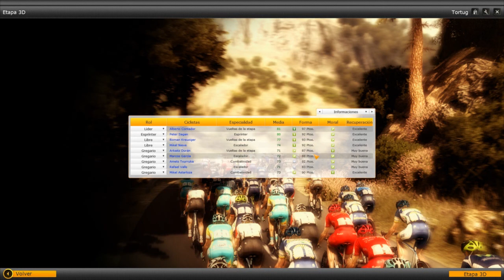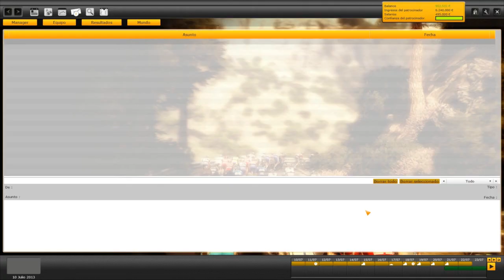Pro Cycling Manager Let´s play en español - Tour de Francia Etapa 10 (Cap. 46)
PCM 2012

Etapa 10 ( Saint Gildas des Bois - Saint Malo)  148.7 Km

Decima etapa del tour de francia 2013.Etapa llana en la que no deberia de haber mucha historia.Nueva oportunidad para seguir aumentando el casillero de victorias del amigo peter sagan.

A ver si somos capaces!

A cuidarsee